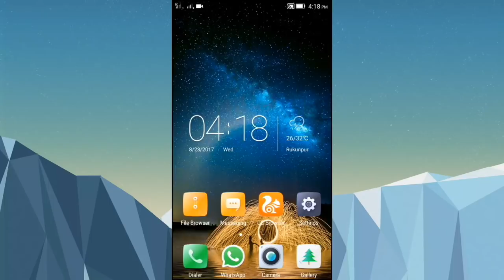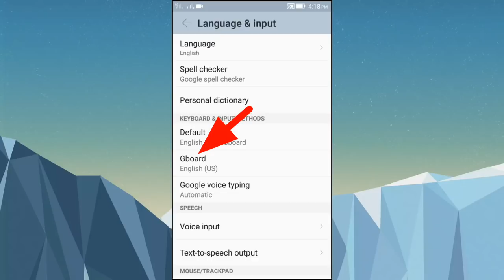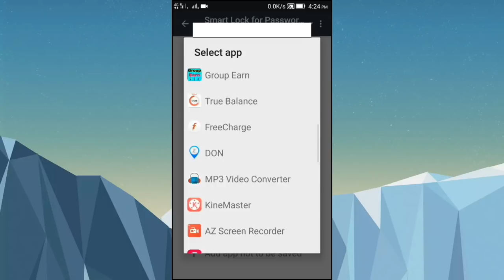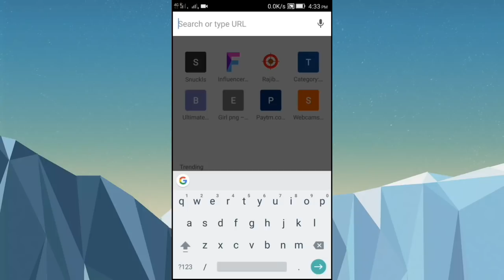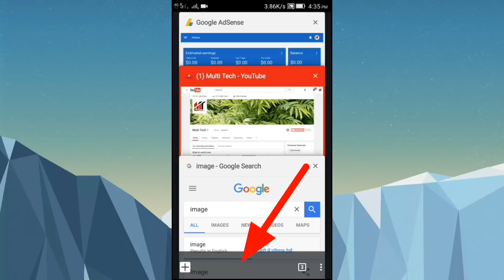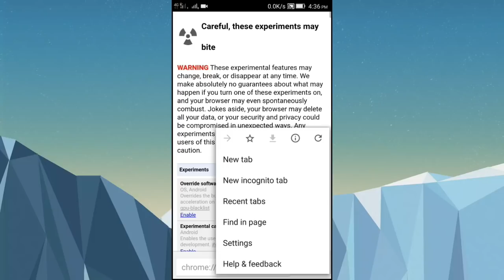অ্যান্ড্রয়েড ফোনের যে 3টি গোপন সেটিংস এর কথা কেউ বলতে চাইনা,চুপ করে জেনে নিন|Android secret setting.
অ্যান্ড্রয়েড ফোনের যে 3টি গোপন সেটিংস এর কথা কেউ বলতে চাইনা,চুপ করে জেনে নিন|Android phone secret setting,,,Top 3 Android phone hidden settings,,,,best tips of Android settings,,,,best 3 Android hidden you need to see this,,,,